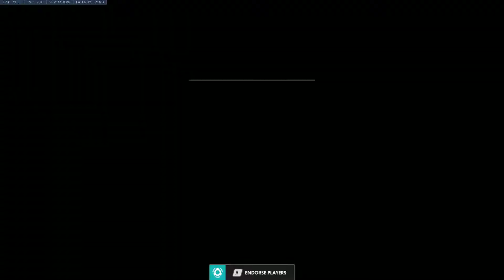amazing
GPU: GeForce GTX 980
CPU: Intel(R) Core(TM) i5-7600K CPU @ 3.80GHz
Memory: 16 GB RAM (15.93 GB RAM usable)
Current resolution: 1920 x 1080, 144Hz
Operating system: